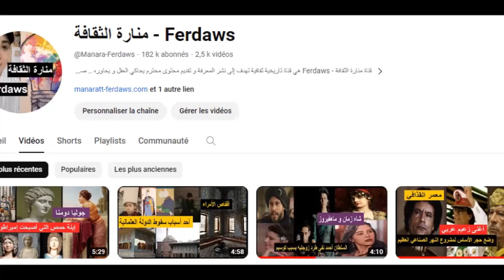الملكة نور الحسين أم الأمير حمزة و الزوجة الرابعة للملك حسين بن طلال التي عاشت معه عشرون عاما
الملكة نور الحسين (23 أغسطس 1951 -)، واسمها الأصلي ليزا نجيب الحلبي زوجة ملك الأردن الراحل الحسين بن طلال. والدها نجيب إلياس حلبي أمريكي من أصل سوري وأمها دوريس كارلكويست من أصل سويدي.
تهتم بالثقافة الأردنية وحقوق الأطفال والمرأة، وتساهم في العديد من المنظمات غير الحكومية. وشاركت طلبة جامعة اليرموك بتأسيس مهرجان جرش للثقافة والفنون. كتبت مذكراتها ونشرتها بعام 2003 تحت اسم «وثبة الإيمان: مذكرات حياة غير متوقعة»، تحدثت خلالها عن حياتها منذ عقد قرانها على الملك الحسين بن طلال
حياتها
تلقت تعليمها في عدد من مدارس كاليفورنيا وواشنطن ونيويورك فقد درست في «المدرسة الكاتدرائية» الوطنية من المرحلة الرابعة إلى المرحلة الثامنة. وفي «مدرسة شابين» في مدينة نيويورك، إلى أن أنهت دراستها في «أكاديمية كونكورد» في ولاية ماساتشوستس، وفي سنة 1974 حصلت على البكالوريوس من جامعة برنستون في الهندسة المعمارية والتخطيط الحضري. وبعد أن أنهت دراستها شاركت في عدد من المشاريع الدولية في مجال تصميم وتخطيط المدن في الولايات المتحدة وأستراليا وعدد من بلدان الشرق الأوسط منها إيران والأردن، حيث بدأت سنة 1976 العمل في وضع التصاميم الشاملة لمرافق أكاديمية الطيران العربية التي تأسست في عمّان، ثم انضمت سنة 1977 إلى الخطوط الجوية الملكية الأردنية لتشغل منصب مديرة التخطيط والتصميم فيها.